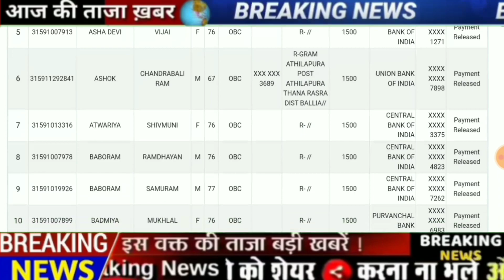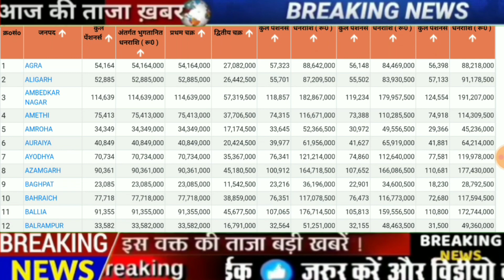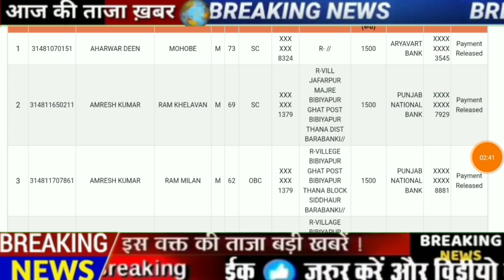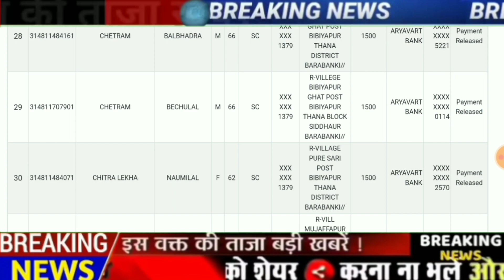बैंक खाते में अभी अभी आ गये ₹1500 लिस्ट हुई जारी | Bank Khate Me Aa Gaye 1500 Rupaye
Bank_khate_Mein_a_gaye_₹1500

list yahan se check Karen